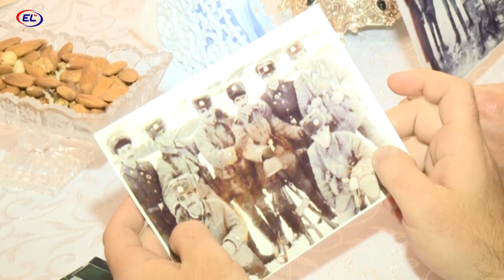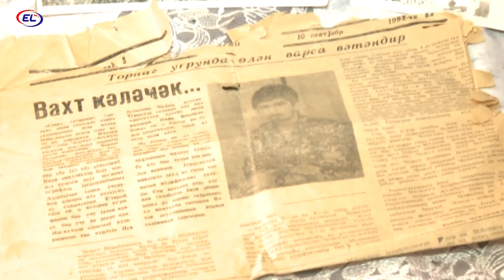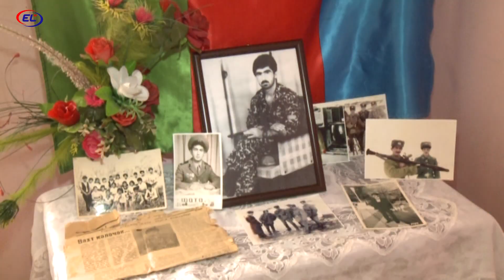ŞƏHİD ANASI OĞLUNA GÖZ AYDINLIĞI VERDİ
Camal İbrahimov Birinci Qarabağ savaşında düşmənə qarşı mərdliklə vuruşaraq şəhid olub.